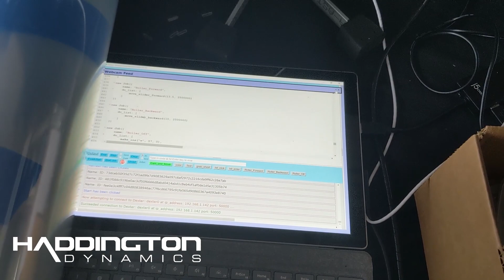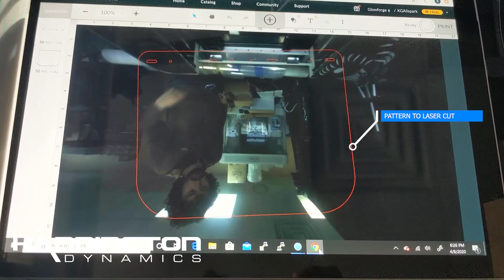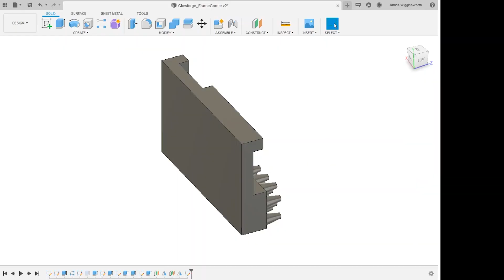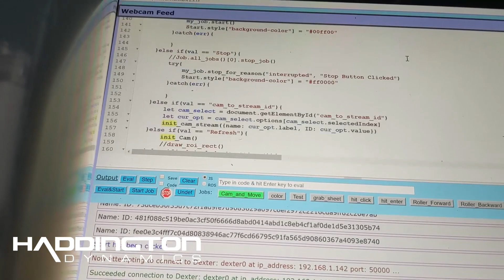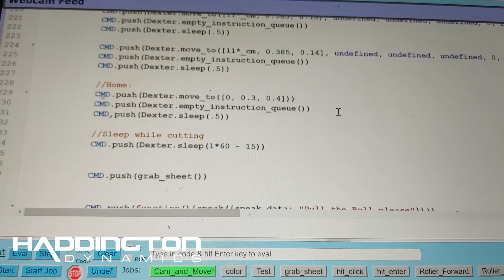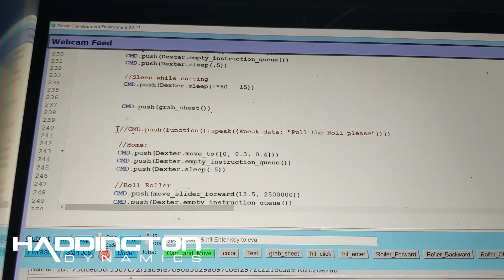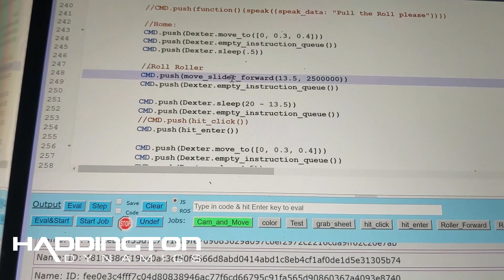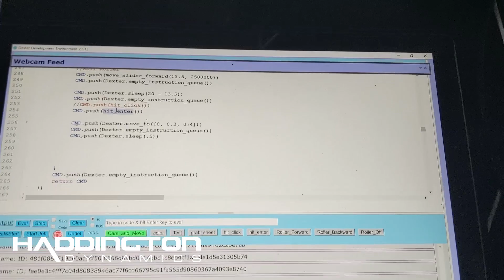Automated Production of Face Shield Visors with Dexter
We're using a Glowforge laser cutter along with a Dexter to automate the production of the clear visor portion of face shields.